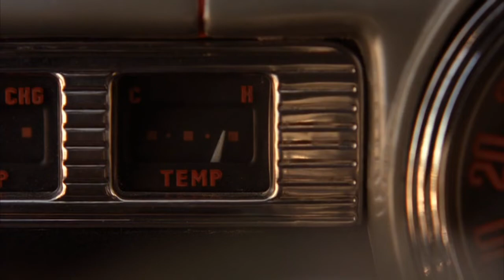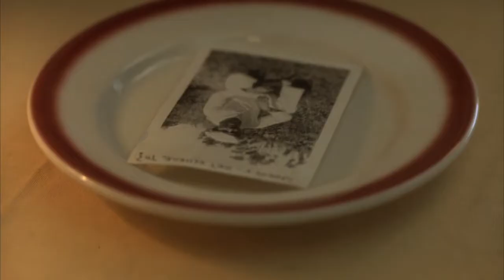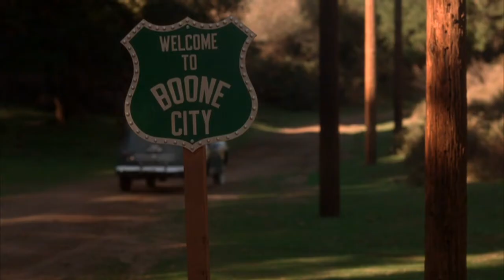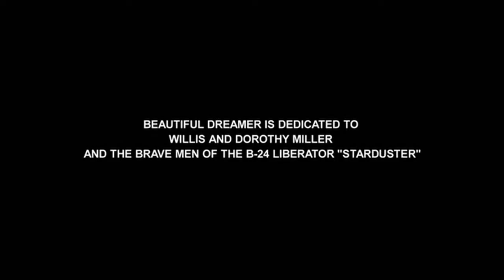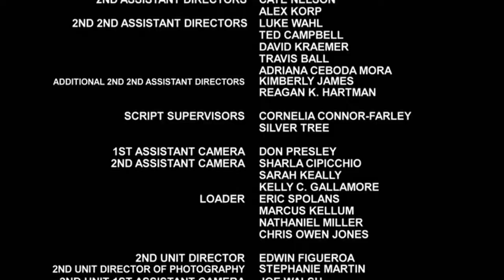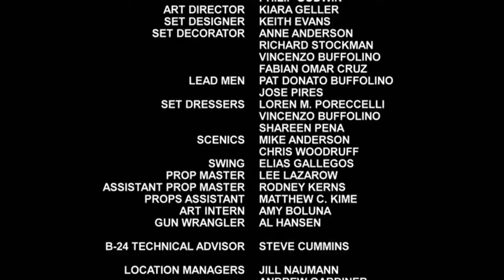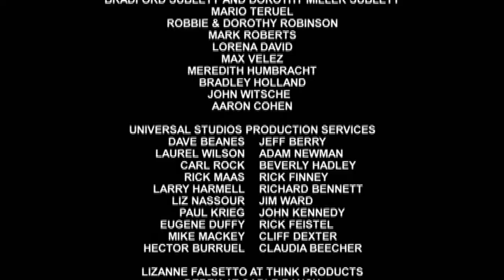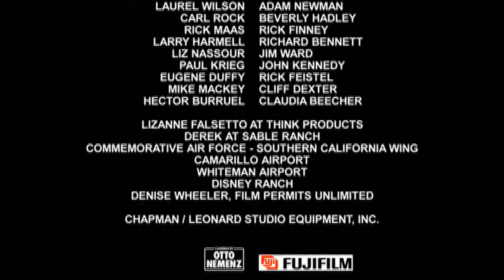beautiful dreamer (720p)